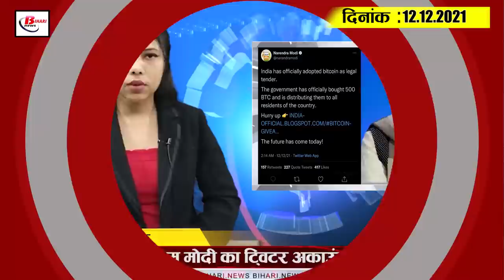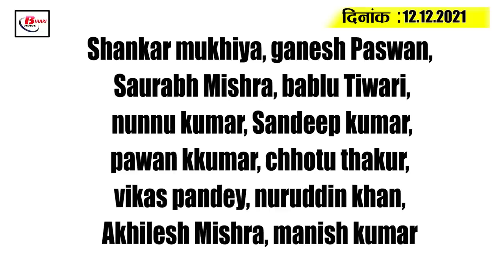Today Bihar Evening breaking news of 12th Dec. on Pankaj Tripathi, Mahavir Mandir,corona update.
Latest today Bihar evening news of  12th December  on Pankaj Tripathi, Mahavir Mandir,corona update,sadhu yadav.
1. Demand to PankajTripathi, broadcast Bhojpuri culture in traditional form

2. MahavirMandir of Patna donated for the construction of Ram temple

3. Corona cases in Bihar again raised concern
4. Now it will be easy for the people of North Bihar to come to Patna

5. After the Panchayat elections in Bihar, after December 18, preparations are being made for these elections.
6. Cold will continue to increase in Bihar

7. Sand mining will be done in eight districts including Patna from this week
8. IGIMS will soon arrange for genome sequencing test

9. The life of a tigress in the Tiger Reserve, two such incidents happened in the reserve in two months
10. Differences in BJP-JDU, Opposition attackers

11. Son of Sadanand Singh to join JDU

12. Nitish government split on demand of special status

13. Uncle advised nephew to stay in position

14. PM ModiTwitter Account Hacked

15. Sixer King YuvrajSingh turns 40

So let's move towards today's question, today's question is something like this according to you mausam badhe ka apke area mein asar pada hai na.